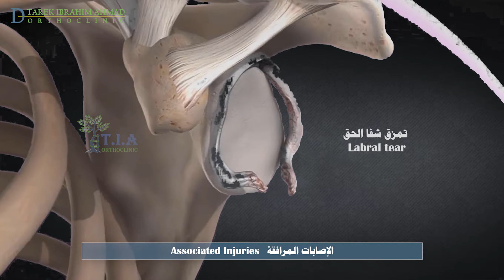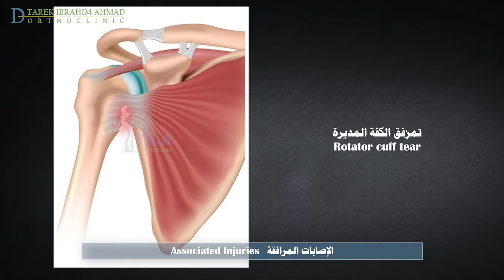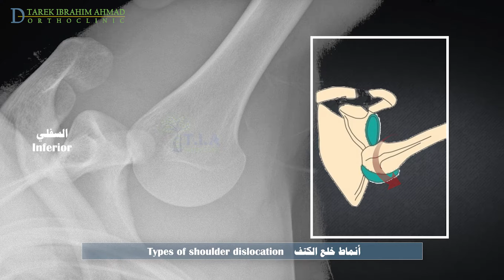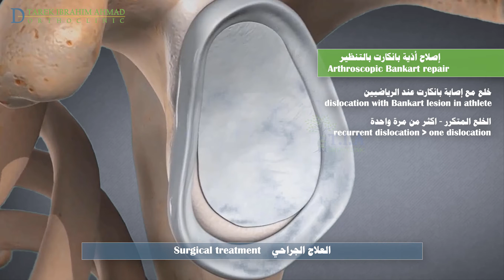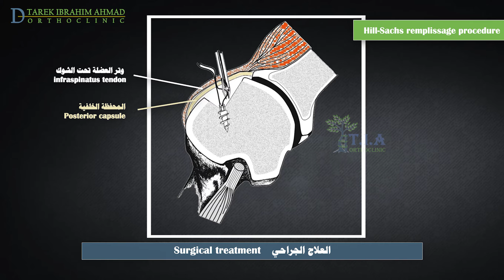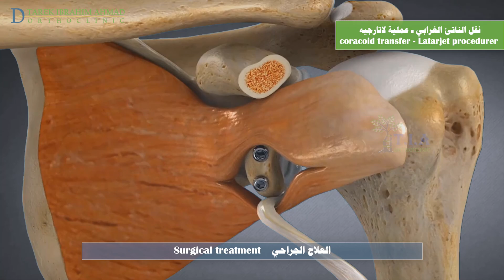خلع مفصل الكتف - Shoulder joint dislocation (subtitled)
خلع الكتف هو إصابة يخرج فيها رأس العضد من الجوف الحقاني.
بمجرد أن يعاني الشخص من خلع في الكتف ، قد يصبح مفصله غير ثابت ويصبح عرضة للخلوع المتكررة.
ما يصل إلى 90٪ من حالات الخلع الامامي لأول مرة ستصاب بآفة بانكارت (انفصال الشفا الأمامي السفلي عن الجوف الحقاني ؛
قد تترافق كسور الجوف  الحقاني مع الخلوع الرضية
كسر في رأس أو عنق عظم العضد أو الحدبة الكبرى
تكون نسبة تكرارحدوث الخلع أقل عندما يترافق لأول مرة بكسر في الحدبة الكبرى
آفة هيل-ساكس وهي كسر انضغاطي في رأس العضد الخلفي عندما يستند الرأس المخلوع على الجزء الأمامي السفلي من الجوف الحقاني مما يغير شكل رأس العضد ويمكن أن يعيق حركة الذراع الطبيعية
في بعض الأحيان ، لا يمكن رؤية آفة Hill-Sachs إلا من خلال التصوير الطبقي المحوري
تشمل الإصابات المرافقة الأخرى
أذبة  العصب الإبطي تتظاهر بفقدان الإحساس بوخز الدبوس في منطقة العضلة الدالية.
قد تصاحب تمزقات الكفة المديرة خلوع مفصل الكتف الأمامية والسفلية
الأسباب الأكثر شيوعًا لخلع الكتف هي
الإصابات الرياضية
الحوادث بما في ذلك حوادث السير
السقوط المباشرعلى الكتف أو الذراع الممدودة
نوبات الإختلاج كالصرع أو الصدمات الكهربائية التي يمكن أن تسبب تقلصات عضلية تسحب الذراع من مكانها
هناك ثلاثة أنماط لخلع الكتف
الخلع الأمامي:  ينزاح رأس العضد إلى الأمام باتجاه مقدمة الجسم. هذا هو النوع الأكثر شيوعًا لخلع الكتف ، ويمثل أكثر من 95٪ من الحالات.
الخلع الخلفي : أقل شيوعًا من الخلع الأمامي
ينزاح فيه رأس العضد باتجاه الجزء الخلفي من الجسم.
الخلع الخلفي هو الخلع الأكثر حدوثا بنوبات الاختلاج والصدمات الكهربائية
قد يكون من الصعب كشف الخلع الخلفي في صورة الأشعة السينية الأمامية الخلفية.
لاحظ شكل المصباح لرأس العضد وهو بحالة دوران. يدعا هذا المنظر علامة المصباح
الخلع السفلي - ينزاح رأس العضد إلى أسفل. هذا النوع من خلوع الكتف هو الأكثر ندرة ،
تشمل أعراض خلع الكتف ما يلي:
ألم شديد
تحدد حركة
كدمات أو سحجات
تشوه
من المهم البحث عن وجود كسر غير متبدل في عنق العضد في الصور الشعاعية حتى لا يتم تبديل هذا الكسر أثناء محاولة رد الخلع
كثيرًا ما تكون هناك حاجة إلى طرق التصوير المتقدمة بما في ذلك التصوير الطبقي المحوري و التصوير بالرنين المغناطيسي أثناء اتخاذ القرار عند الرياضيين
الرد المغلق للخلع
في الخلع الأمامي
 يتم تطبيق الشد اللطيف على الذراع المصابة ، ويقوم المساعد بتطبيق شد عكسي قوي على الصدر باستخدام ملاءة. يقوم الطبيب بتدوير الكتف خارجيًا لفك رأس العضد المخلوع
 في بعض الأحيان ، قد يساعد الضغط الخفيف على رأس العضد
في الخلع الخلفي
يتم تطبيق شد لطيف ومستمر على الذراع والمرفق بوضعية ثني
أثناء تطبيق الشد ، يتم تدوير الذراع خارجيًا
طبق ضغط على الطرف الخلفي لرأس العضد باتجاه الأمام
في الخلع السفلي
تطبيق شد محوري مستمر على الذراع وهي بوضعية تبعيد ، قم بزيادة درجة التبعيد مع الضغط على رأس العضد باتجاه الأعلى  (كما هو موضح بالسهم
عادة ما يتم تحدبد نجاح الرد  من خلال طقة محسوسة خفيفة  وعودة الحركة للمفصل
نظرًا لأن المفصل يمكن أن ينخلع تلقائيًا بعد الرد الناجح ، فلا تؤخر تثبيت المفصل بأجهزة التثبيت.
مدة التثبيت القياسية بعد الرد تتراوح من  3-6 أسابيع إذا كان المريض أصغر من 40 عامًا و1-2 أسبوعًا إذا كان أكبر من 40 عامًا
و 6 أسابيع في حالة وجود كسر مرافق
في حالة الخلع الخلفي ثبّت الكتف في وضع الدوران الخارجي (20 درجة) وبتبعيد خفيف
يجب إجراء التصوير الشعاعي بعد الرد  لضمان الانيظام الجيد لمكونات مفصل الكتف
يتم وصف المسكنات ومرخيات العضلات
نوصي عادةً بالعلاج الفيزيائي لمدة أربعة إلى ستة أسابيع كجزء من خطة العلاج .
العودة إلى الرياضة أو الأنشطة البدنية اليومية بعد 3-6 أشهر
إصلاح أذية  Bankart بالتنظير
تستطب  هذه الجراحة في خلع الكتف الرضي لأول مرة مع إصابة  بانكارت المؤكدة بالتصوير بالرنين المغناطيسي عند الرياضيين الذين تقل أعمارهم عن 25 عامًا
الخلع المتكررأكثر من مرة واحدة بعد العلاج غير الجراحي
لإصلاح آذية  بانكارت ، يقوم الجراح بحفر بعض الثقوب الصغيرة في العظم على طول حافة الجوف الحقاني. يتم وضع براغي  خاصة تسمى أنكورز في هذه الثقوب. تسحب القطب  شفا الحق  باتجاه الانكورز
هذه القطب تعيد الشفا إلى مكانه الطبيعي
تقنية Remplissage لعلاج اصابة ال  Hill Sachs
يمكن إجراء عملية ال remplissage كاجراء  مرافق لإصلاح اصابة Bankart لمعالجة خلل Hill-Sachكبير اكثر من 25 من الرأس
Remplissage هو إجراء يتم فيه إدخال محفظة الكتف الخلفية ووتر الحضلة تحت الشوك ضمن انخساف ال Hill-Sachs ، مما يؤدي إلى تحويل موضع الإصابة من داخل المفصل إلى خارج المفصل
يتم تنفيذ الإجراء عن طريق وضع انكور واحد أو اثنتين في قاع الافة.
يستطب  إجراء نقل الناتئ الغرابي (Latarjet) في حال فقدان عظمي اكثر من  25 ٪ من مساحة الجوف الحقاني
وعندما لا يمنع الإصلاح الجراحي للشفا  الخلع المتكرر
 يتم تحرير الناتئ الغرابي  من قاعدته مع الوتر المشترك
يتم حفر ثقوب في الناتئ الغرابي المقطوع
تشف العضلة تحت الكتف التي تمر أمام مفصل الكتف وفقًا لاتجاه أليافها.
 يتم كشف الجوف الحقاني وتجهيزه لاستقبال الناتئ الغرابي
 يتم تمرير الناتئ الغرابي المقطوع مع الوتر المشترك  من خلال العضلة تحت الكتف ويتم تثبيته على حافة الجوف الحقاني باستخدام براغي توضع في الثقوب المحفورة مسبقًا.
مما يؤدي إلى زيادة سطح الجوف الحقاني وثباتية المفصل ، ويوفر الوتر المشترك والعضلة تحت الكتف  ثباتًا إضافيًا
يتم تثبيت الكتف بوشاح  لإراحة الكتف وتأمين الشفاء ، يجب على المريض  ارتداء الوشاح  أثناء النوم لمدة ثلاثة إلى ستة أسابيع بعد العملية
 يوصى بالعلاج الطبيعي لمدة ثلاثة أشهر وبعد ذلك يمكنك العودة إلى الأنشطة المعتادة
العودة إلى الرياضة بعد 4-6 أشهر من الجراحة